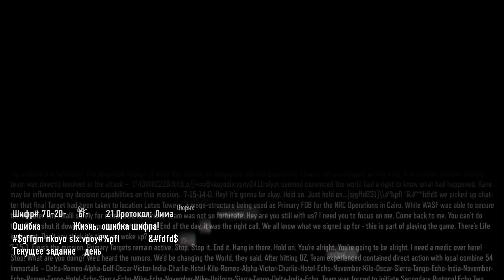Call of Duty: Black Ops III (13)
Действие Call of Duty: Black Ops III происходит в 2065 году, спустя 40 лет после событий Black Ops II; тем не менее, Black Ops III не является прямым продолжением предшествующих игр, ограничиваясь лишь общей идеей и ссылками в рамках сеттинга. Одиночная кампания разработана с поддержкой возможности кооперативного прохождения, что позволило задействовать более широкий и открытый дизайн уровней. Помимо одиночной кампании и сетевого режима, Black Ops III имеет самостоятельный режим борьбы с зомби, вернувшийся из предыдущих частей, и новый режим «Кошмары», доступный после прохождения основной кампании.